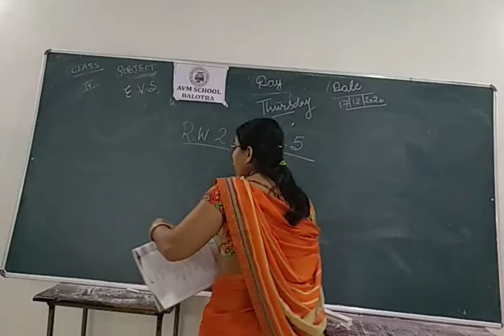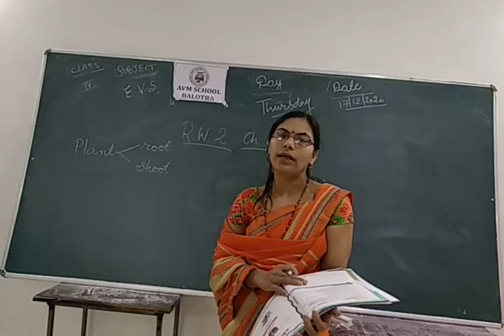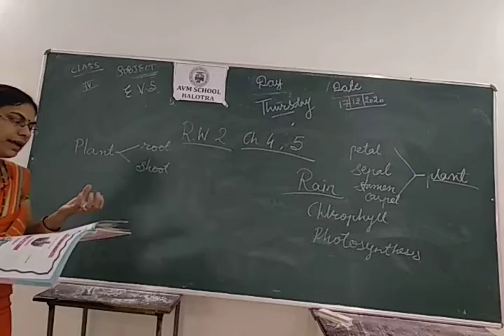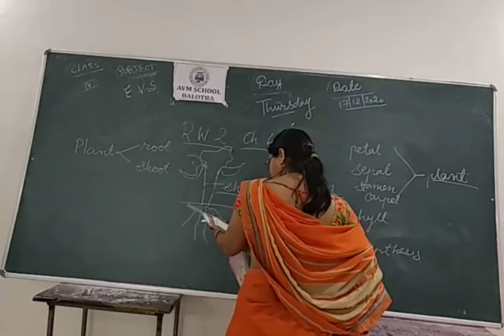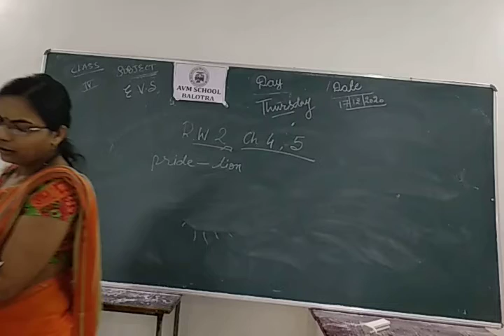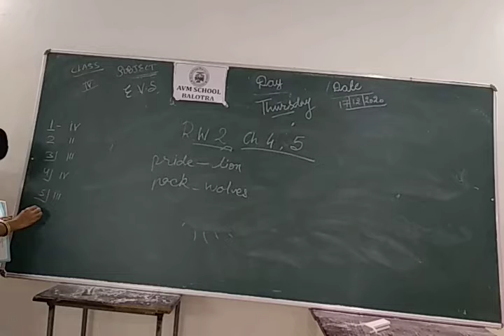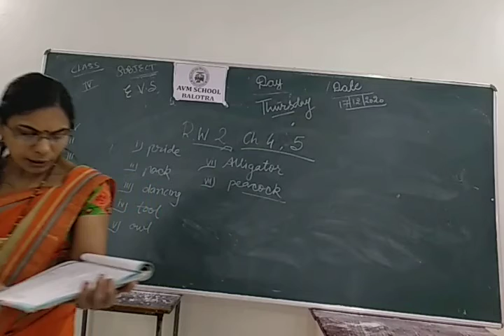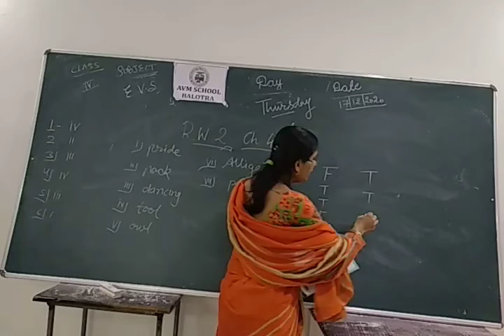class 4 EVS R.W.